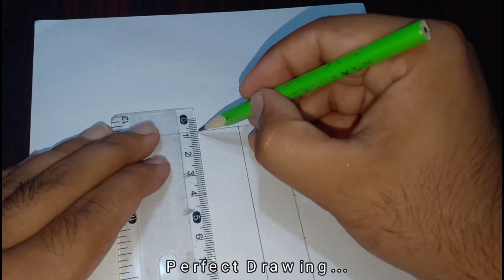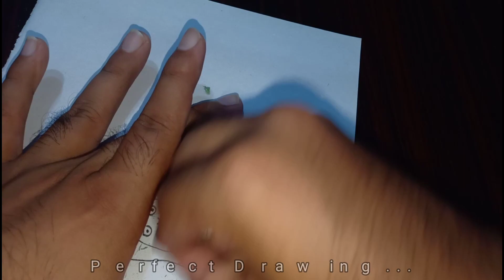Independence day of Pakistan | Pakistan independence day drawing | 14 August drawing poster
Today I am going to show you how to draw Pakistan independence day drawing. Very easy tricks of art for drawing lover. Easy step by step for beginners and elders.